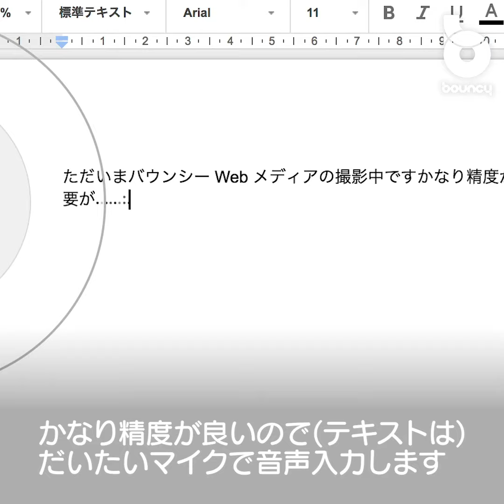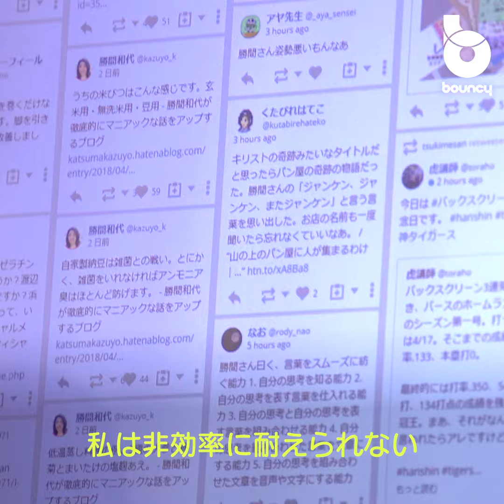勝間和代のひたすら効率重視な仕事術とは？ガジェットだらけのご自宅にお邪魔しました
bouncyでは毎日ライフスタイルを豊かにするプロダクトを紹介しています。上手に活用できると、毎日がもっと楽しくなりそうですよね！

でも、魅力的なモノが多すぎて、どれをどう使ったらいいかわからなくなりませんか？

そんなわけで、様々なガジェットやツールを使いこなし、効率化を徹底している、経済評論家・勝間和代さんの活用術を教えてもらいました！